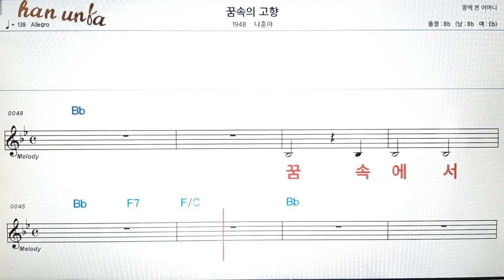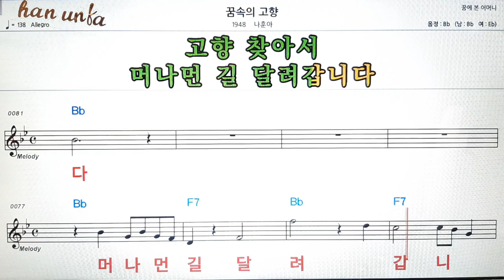꿈속의 고향/나훈아👍노래 반주, 코드 악보,가라오케💋Karaoke*Sheet Music*Chord*MR